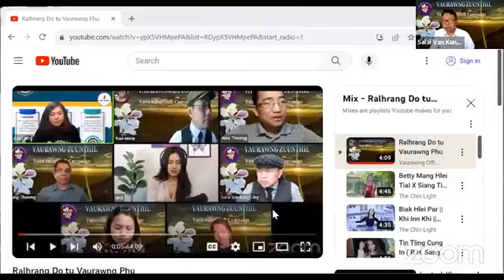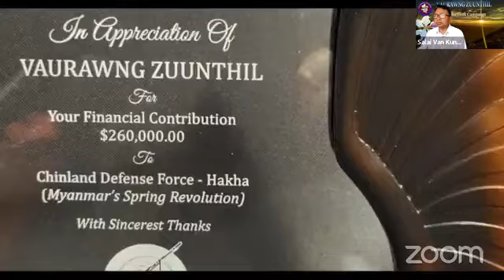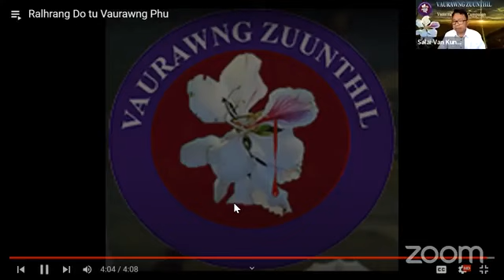10 Nov 23--Joint Operation